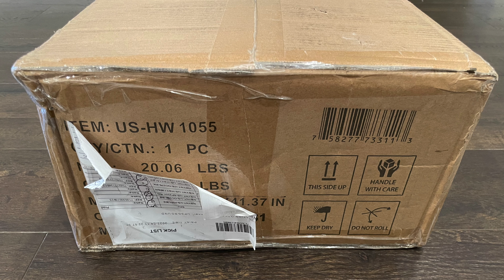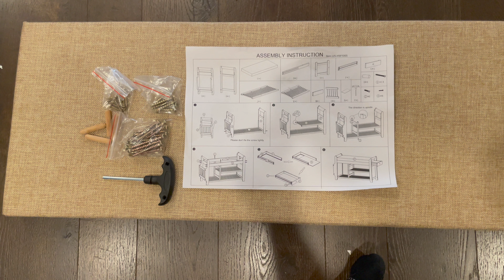YUSING Bamboo Shoe Rack Bench Assembly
YUSING Bamboo Shoe Rack Bench with Removable Cushion, 2 Tier Entryway Shoe Storage Organizer Shelf with Hidden Drawer and Umbrella Stand for Bedroom, Living Room and Bathroom (Medium)